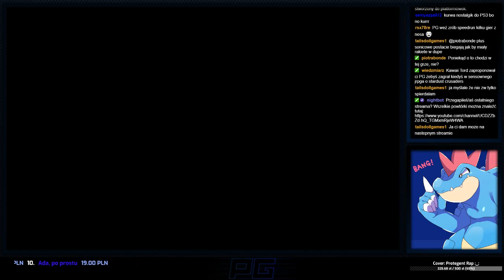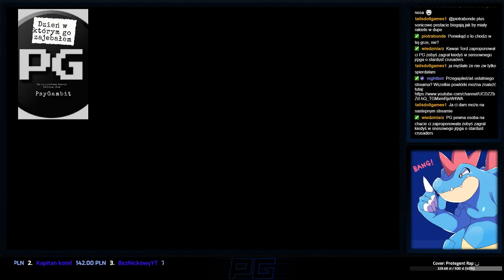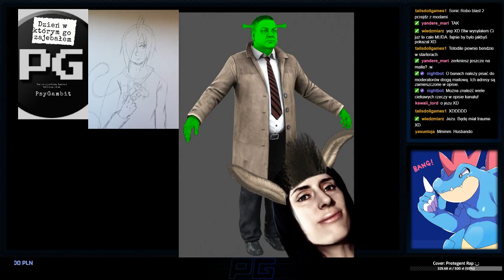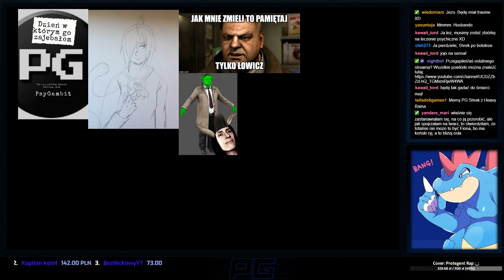[PG] Fanarty Streamowe #25